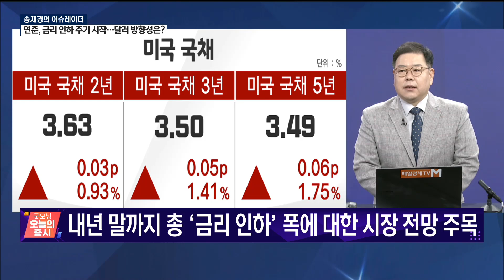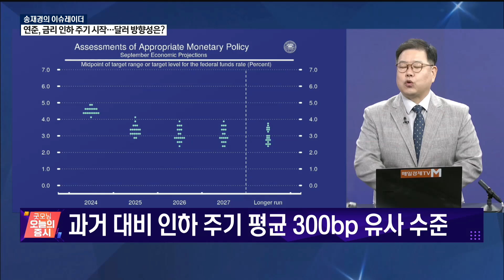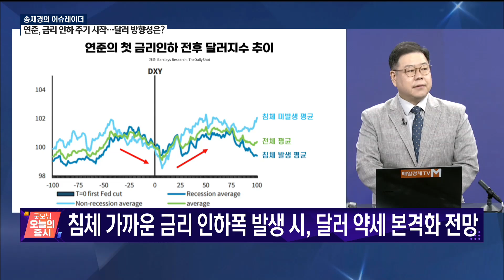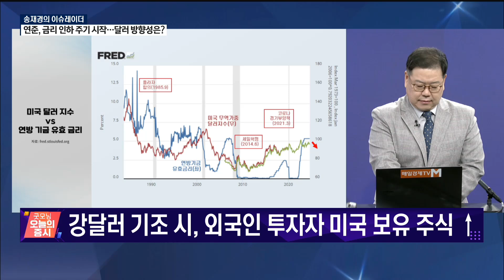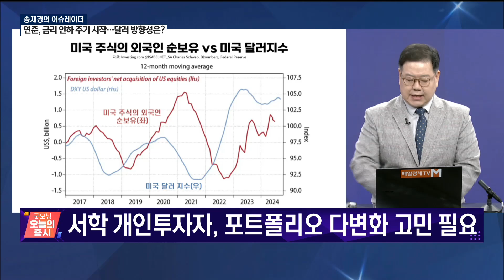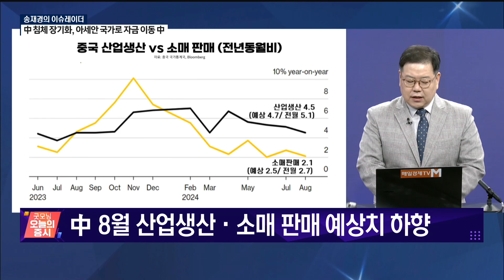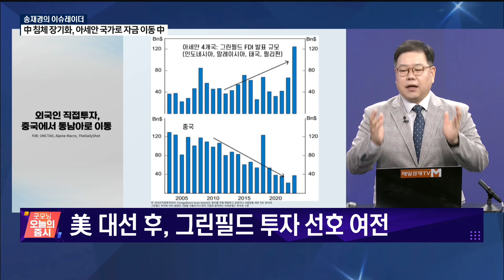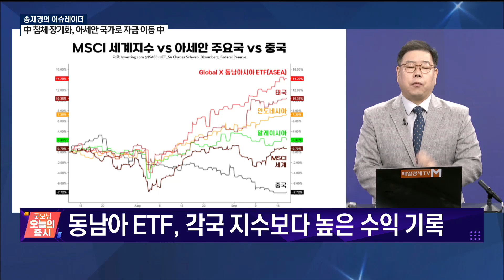[송재경의 이슈레이더] 연준 빅컷에도 미증시는 그닥? [오전 6시 45분]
금리인하와 미증시
(출연: 송재경 디멘젼 투자자문 투자부문 대표)
/ 송재경의 이슈레이더/ 매일경제TV